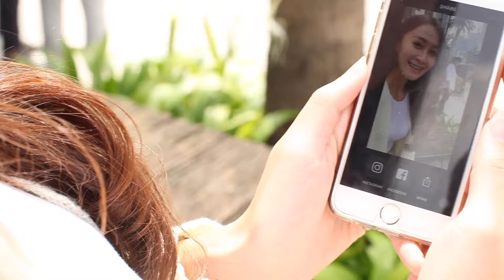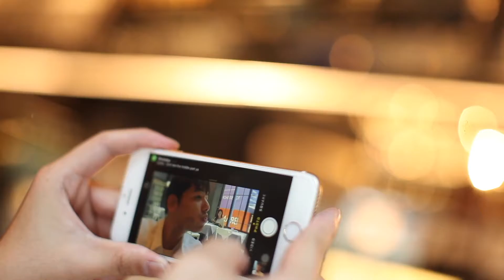Teo Eng Sim & AlBee Tung Wedding Day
這個地球 的七十億人口
我還能夠 遇見一個你
你就是我的七十億分之一
WEDDING CINEMATOGRAPHY l WEDDING FILM
Lovely Couple ：Teo Eng Sim & AlBee Tung
Presented by : W Photography by Wah
Photo by ：W Photography by Wah Team l Yong Wah Ching
Venue : Botanic Park l Klang
Come to our new studio ： 31-1 jalan Temmenggung 13/9 ，Bandar mahkota cheras ，43200 cheras